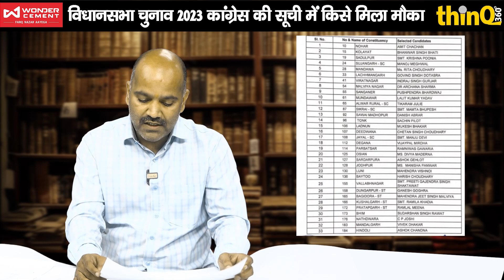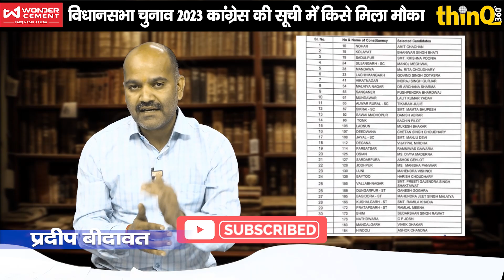congress list | vidhan sabha chunav | गहलोत ने जिन्हें वोट देने को कहा उनका नाम ही नहीं sachin pilot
गहलोत ने जिन्हें वोट देने को कहा, उनका नाम ही नहीं आया, कांग्रेस की पहली सूची में 29 विधायकों के टिकट फाइनल हुए हैं। congress first list in rajasthan राजस्थान विधानसभा चुनाव के लिए कांग्रेस ने अपने प्रत्याशियों की पहली सूची शनिवार को जारी कर दी है। केंद्रीय चुनाव समिति ने 33 नामाें पर अंतिम मुहर लगाई थी। सीएम अशोक गहलोत, सचिन पायलट समेत पहली सूची में 29 मौजूदा विधायकों के नाम हैं। गहलोत सरदारपुरा (जोधपुर) और पायलट टोंक से चुनाव लड़ेंगे। कांग्रेस ने 27% महिलाओं को टिकट दिया है।